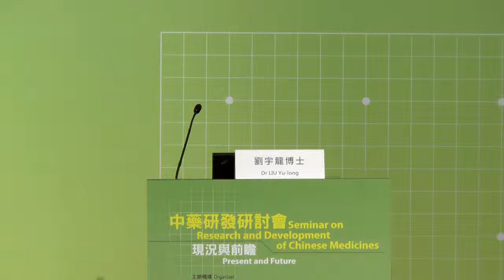Dr LIU Yu long